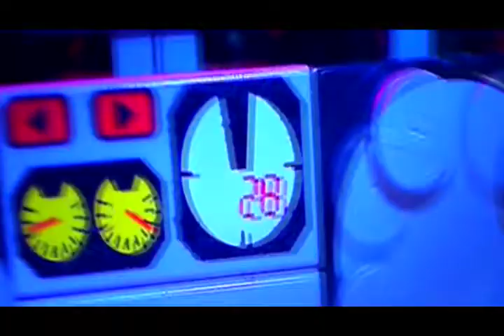Oliver Ft.Chromeo-Go with it(Mac Stanton remix)Exclusive video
New Mac Stanton remix revisiting "Go with it" by Oliver & Chromeo!